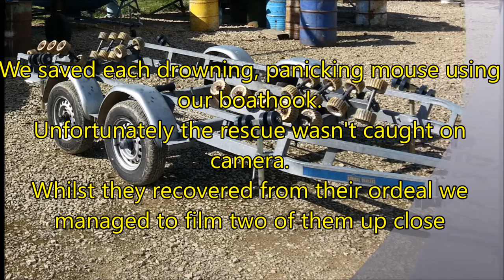Busy with Fizzy episode 20 (Lucky mice)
In November 2014 we slipped our boat trailer into the cold River Avon to recover Fizzy for the winter. Unbeknown to us three little stowaways had made the trailer their home. These three little mice had the shock of their lives as they were suddenly submerged into the cold water and began to swim for their lives. We picked up the boathook and pointed it to each mouse. Each little rodent gladly accepted our invitation and climbed it to safety. As two of the little critters recovered from their ordeal it gave us a chance to film them up close and personal.
The one mouse in particular was struggling with the ordeal. The Mrs picked it up and placed it with some warm material as temporary bedding to keep it warm. None of the mice came to any significant harm and all ended well.

Unfortunately we didn't film the rescue as we were busy!

Constructive comments welcome. Please press the like button if you have enjoyed the video.